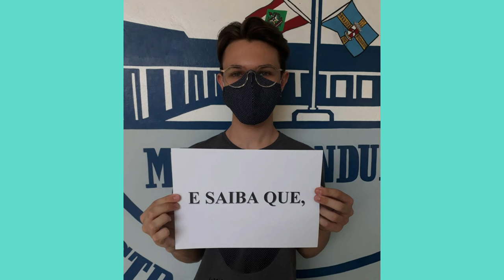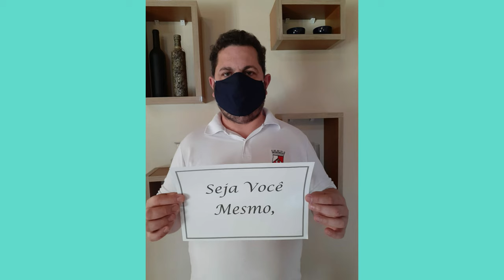DIA DO ESTUDANTE